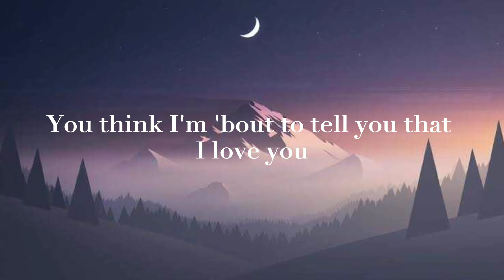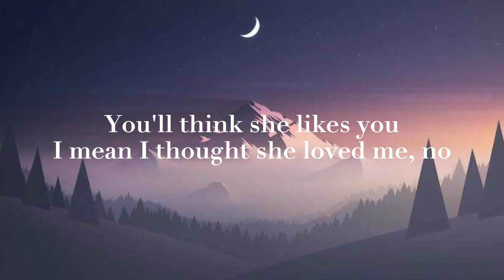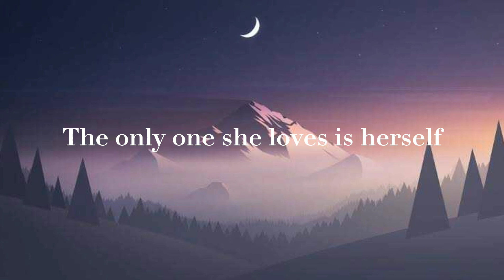Rex Orange County - A Song About Being Sad (Lyrics)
You have Discord?